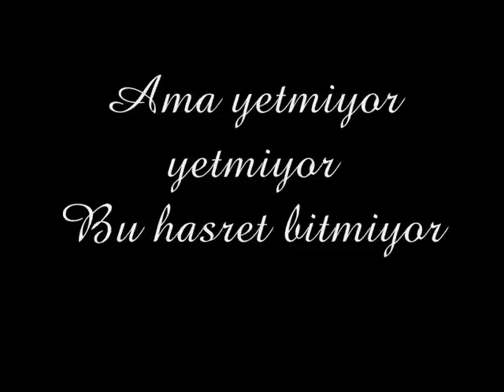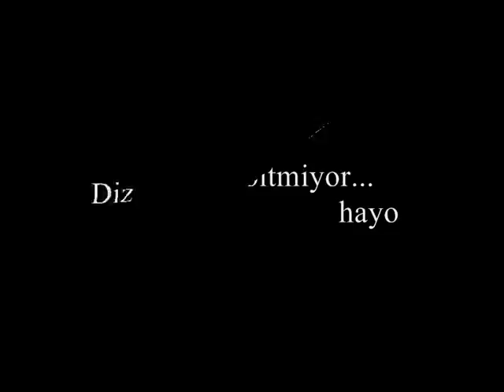musavet şen birinci yıl anma.wmv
ölümünün birinci yılı anısına